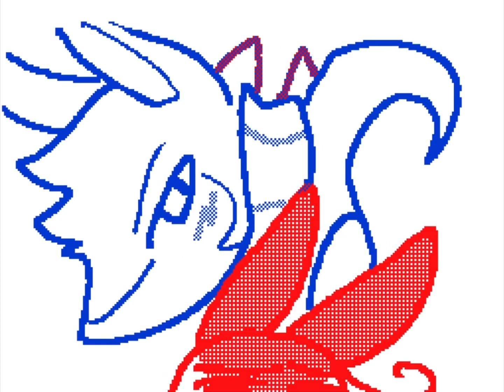Bye MV Flipnote by SkⓎPainteⓇ / Flipnote Hatena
Creator: SkⓎPainteⓇ (or SkyPainter) (Credit to original)

Music (Song):  Owl City - Enchanted by Taylor Swift
(The link given is where I used the sound)